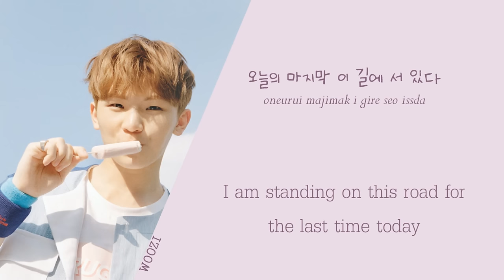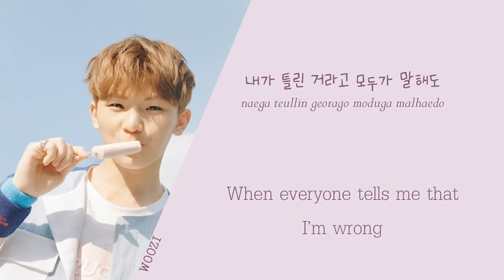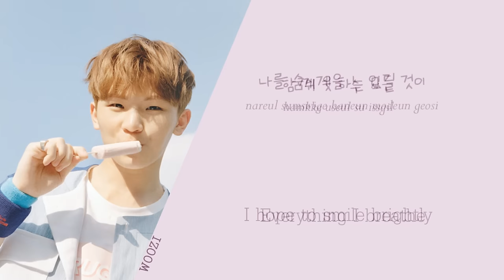SEVENTEEN (세븐틴) - Woozi solo (우지) - SIMPLE (Color coded Han/Rom/Eng) lyrics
Watch in HD! ◕ ◡ ◕ take a look down here ´ ▽ ` )ﾉ

Woozi: dark purple

jihoon, y u like dis(╥_╥) makin me tear up and shz i just love this song main, written and composed by woozi,,,,,dayum boi knows his beats. Honesly this has to be one of the best songs i've ever heard, and no i am not being extravagant. I kinda tried making editing it kinda. sad idk,,,i kinda messed up in some parts but ╮(─▽─)╭

btw for those wondering, my bias is jeon wonwoo if ya'll wanted to know...my previous bias was vernon...and my biaswrecker is hoshi...god damnit hosh